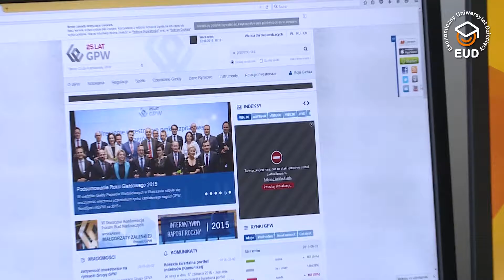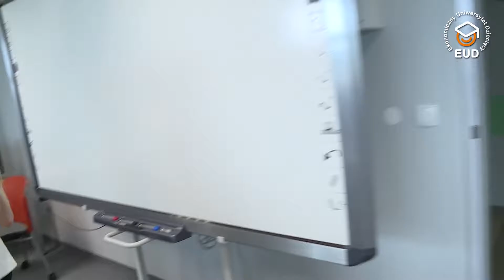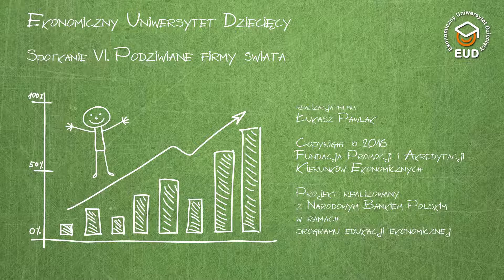EUD Szczecin, spotkanie VI - Wykład: Podziwiane firmy świata (02.06.2016)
IV edycja, Uniwersytet Szczeciński
dr Kamila Peszko